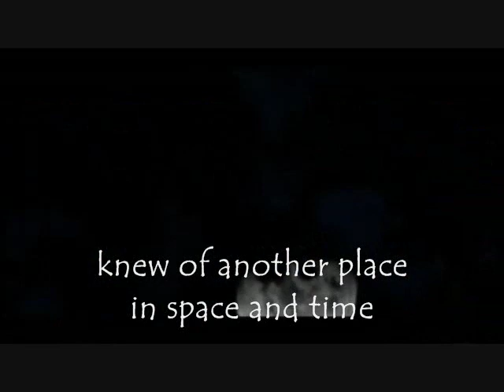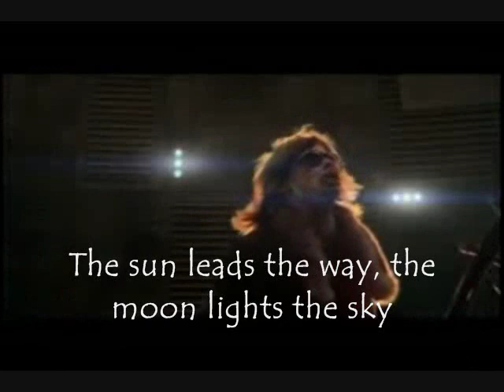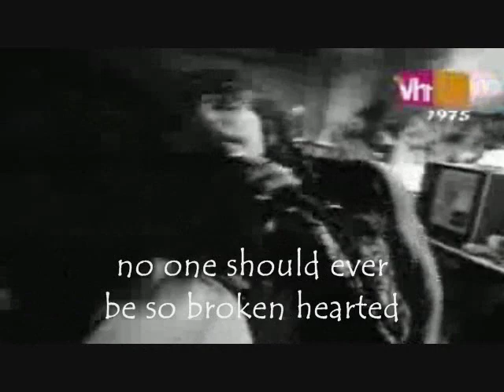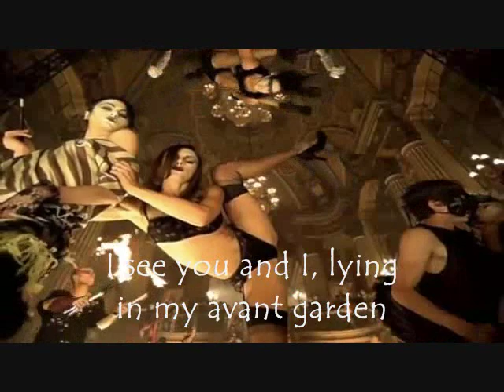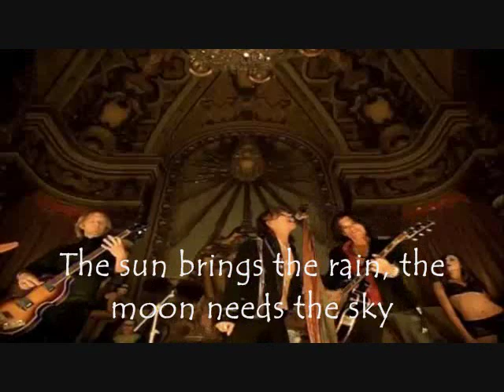Aerosmith Avant Garden Video Lyrics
Aerosmith Avant Garden Music Video With Lyrics
Fan made (by a HUGE Aero fan!!!)

I do not claim to own any part of this, except the editing.